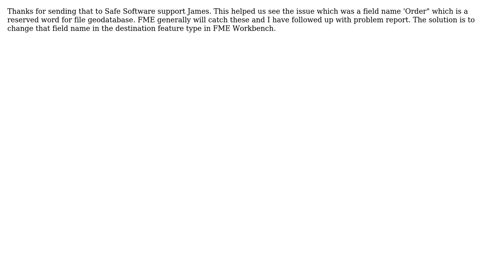GIS: ArcMap - Opening the attribute table gives 'Could not load data from the data source' error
With thanks & praise to God, and with thanks to the many people who have made this project possible! | Content (except music & images) licensed under CC BY-SA | Music | Images & others | With thanks to user Ken Bragg user James S and the Stack Exchange Network Trademarks are property of their respective owners. You are responsible for your own actions.